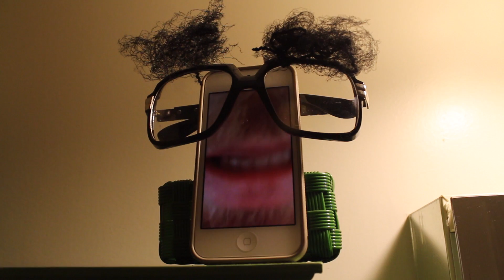iphonescorsese (Artie)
This video is about iphonescorsese (Artie)